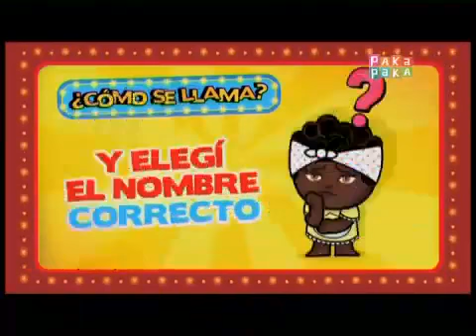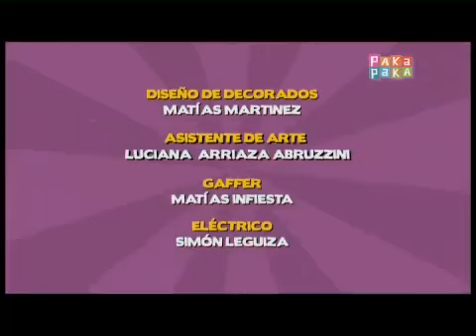el asombroso mundo de zamba capitulo 11